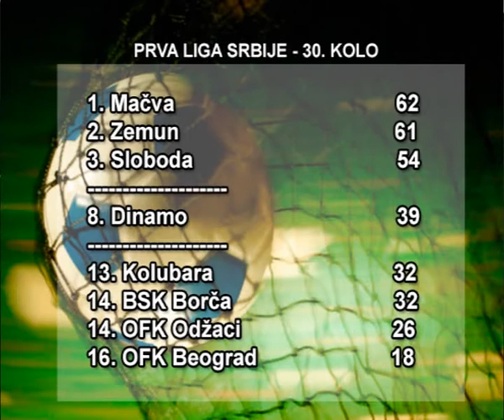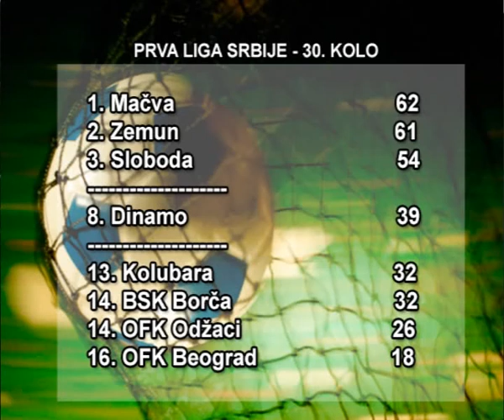Sportski magazin 172 - Prva liga Srbije - Dinamo Zemun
Prva liga Srbije - Dinamo - Zemun 3:3